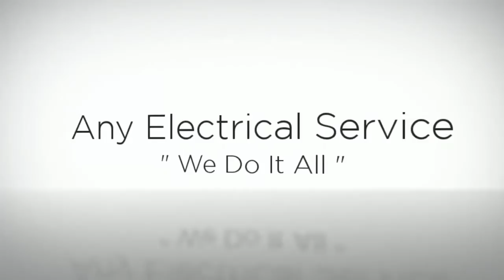Empresa de Detecção de Vazamento Porto Alegre de Batente